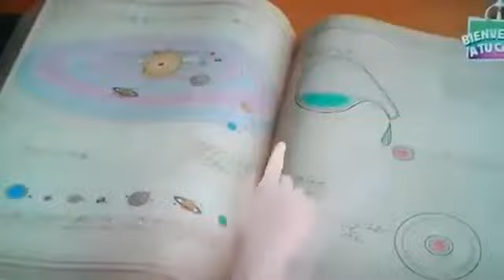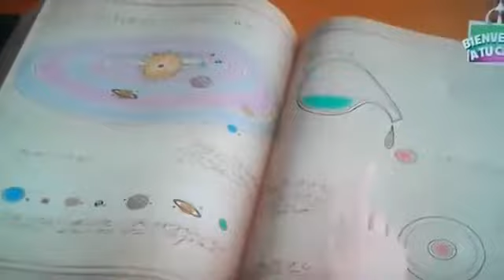Cancion princesa Sofia: los mejores amigos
Cancion de la princesa Sofia de la segunda temporada del capitulo: Concurso de la ciencia magica.

Cancion del episodio de la princesa Sofia: la brujita.

Una cancion del capitulo de la princesa Sofia fiestas en encantia.

Otra cancion de la nueva temporada de la princesa Sofia.

titulo debla cancion es : hacer las cosas bien.

si quereis seguir viendo de la nueva temporada de la princesa Sofia subscribiros a mi canal y a los que ya lo estais muchas gracias.